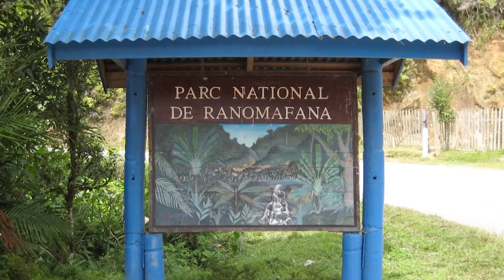Patricia Wright: Climate Change Pushing Greater Bamboo Lemur Closer to the Brink of Extinction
– Human disturbance of tropical rainforests in Madagascar including wildfires, burning and timber exploitation, have led to reduced rainfall and a longer dry season, further pushing the already critically endangered Greater Bamboo Lemur to the brink of extinction. Findings are published in a new study from primatologist and lemur expert, Patricia Chapple Wright of Stony Brook University, evolutionary biologist Jukka Jernvall of University of Helsinki in Finland, and colleagues, entitled Feeding Ecology and Morphology Make a Bamboo Specialist Vulnerable to Climate Change, in the Oct. 26 online edition of Current Biology.